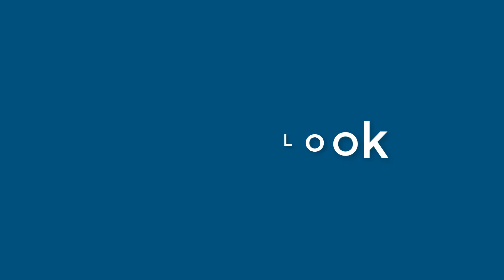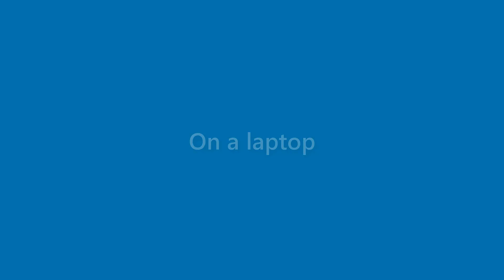Billie Dunn - appearance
Name Look - Billie Dunn - appearance. In this video we present "Billie Dunn" name look and feel in various scenarios.
This video will cover:
How does "Billie Dunn" look as a personal letterhead?
How does "Billie Dunn" look on a business card?
How does "Billie Dunn" look on a computer/laptop screen?
How does "Billie Dunn" look with different background colors?
How does "Billie Dunn" look with various fonts?